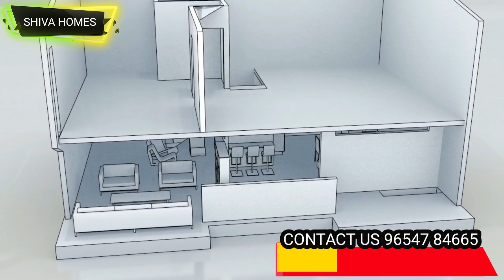जड़ से घर | jad se ghar | home for sale | jad se makan | independent house | property for sale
SIZE -
PRICE :-

KEY FEATURES:

1. Flat with Car Parking
2. Near by metro Station
3. Registry Available
4. 80% to 85% Loan Facility Available
5. Amazing Interior with Awesome False-Ceiling
6. Decorative Modular Kitchen with Chimney
7. Fully Ventilated Flat
8. Wide Road and Good Looking Front Elevation
9. Easy approach to public transport and market.
10. Intercom, and electronic door lock facility
11. Two washrooms

Additional Features:
1️⃣ Pay Only 10 -15%, Avail Home Loan for Rest.
2️⃣ Under CCTV Surveillance.
3️⃣ Nearby metro Station
4️⃣ Delhi Jal Board or Municipal WATER Connectivity
5️⃣ Very close to School, Hospital, and Market.
6️⃣ Brand new flat Ready to Move Flats

3 bhk flat,3 bhk ghar,east facing 3 bhk flat,flats in delhi under 30 lakhs,affordable flat,sabse sasta flat in janakpuri,सबसे सस्ता घर,flat near metro,flat in delhi under 10 lakh,flat in 20 lakhs,home sale,flat in delhi ncr,3bhk flat sale in delhi,delhi flats for sale
4bhk,4bhk flat,budget homes,budget flats,delhi flats,cheap 4bhk,l type corner flat,4 bhk luxury flats,4 bhk flat for sale in delhi,new 4 bhk homes,4 bhk flat near metro station,4 bhk,4 bhk ka sabse sasta ghar,sasta 4bhk